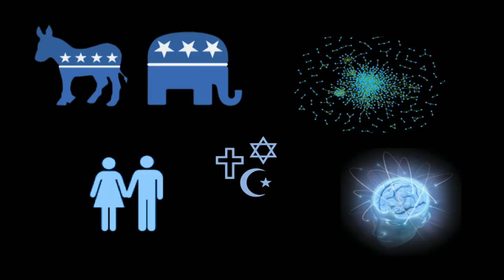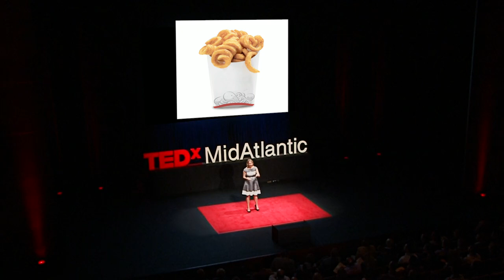Jennifer Golbeck: The curly fry conundrum: Why social media "likes" say more than you might think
Much can be done with online data. But did you know that computer wonks once determined that liking a Facebook page about curly fries means you're also intelligent? Really. Computer scientist Jennifer Golbeck explains how this came about, how some applications of the technology are not so benign — and why she thinks we should return the control of information to its rightful owners.